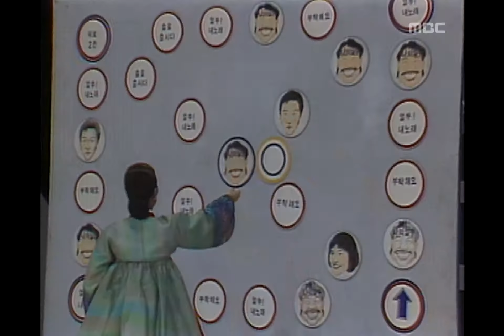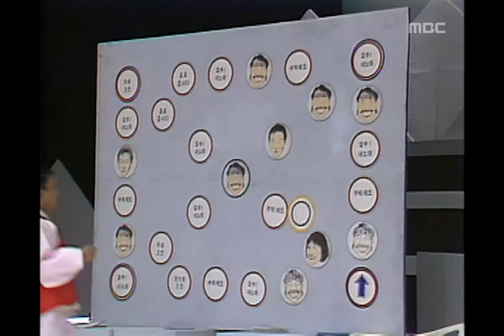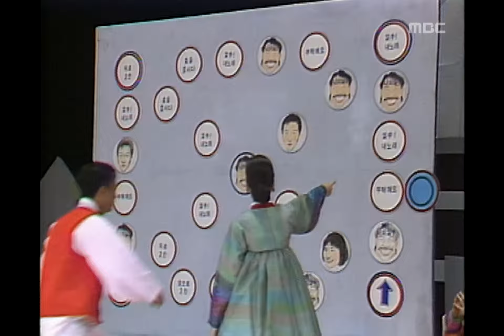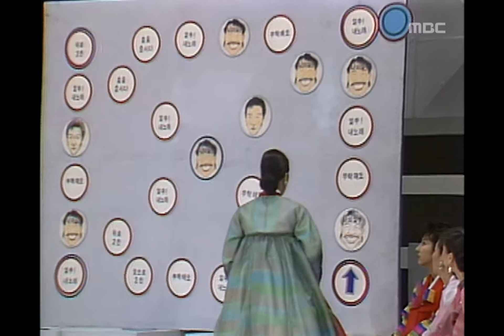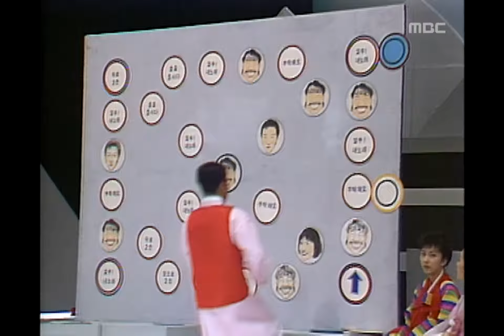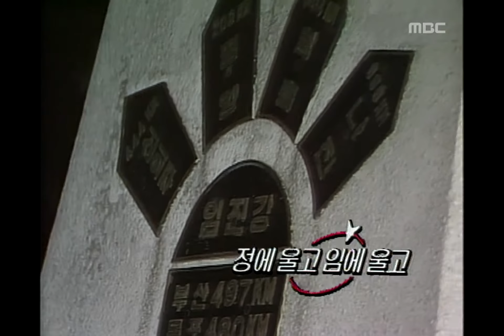A Game of Yut - Round 3, 윷놀이 3회전, Saturday Night Music Show 19920912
A Game of Yut - Round 3, 윷놀이 3회전, Saturday Night Music Show(토토즐), 316회, EP316, 1992/09/12, MBC TV, Republic of Korea